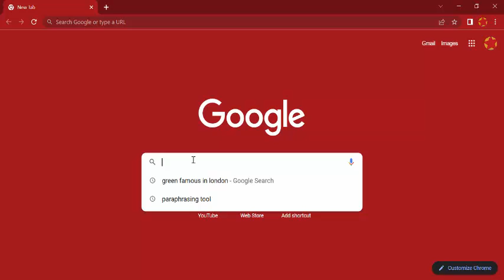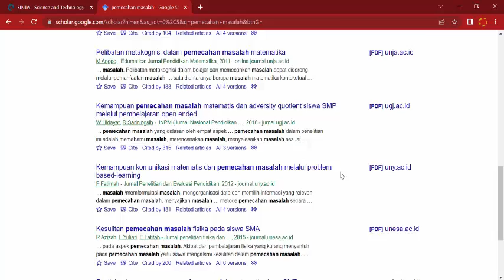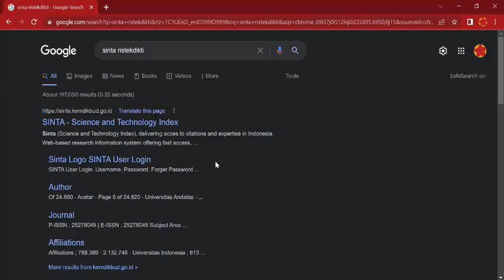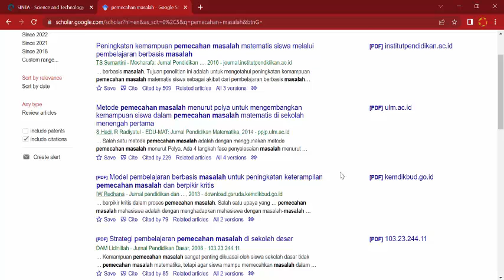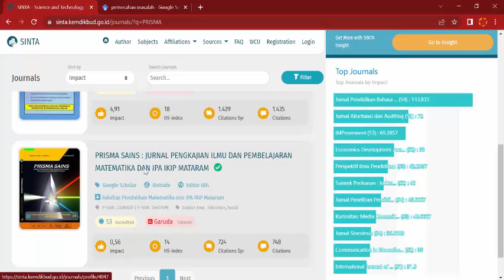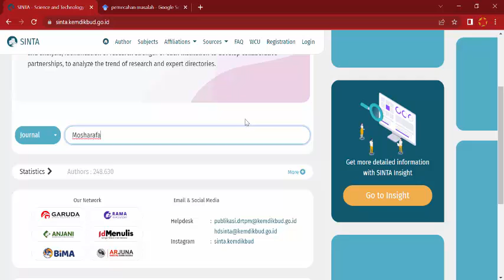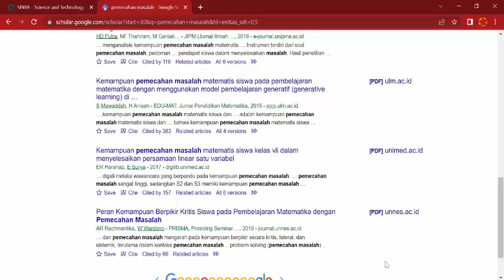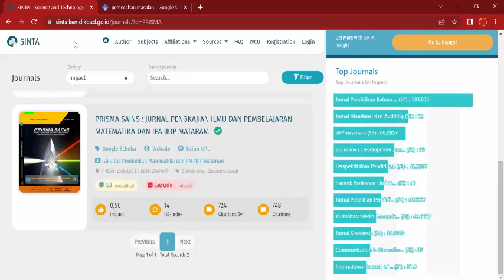Cara Cek Jurnal Akreditasi dari Google Scholar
Video ini menjelaskan perbedaan jurnal terakreditasi dan tidak terkareditasi.